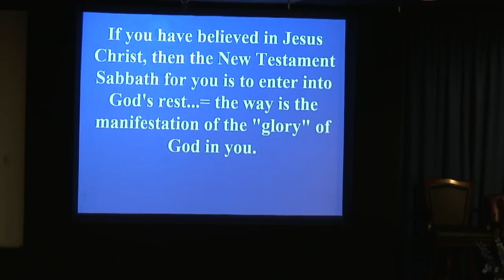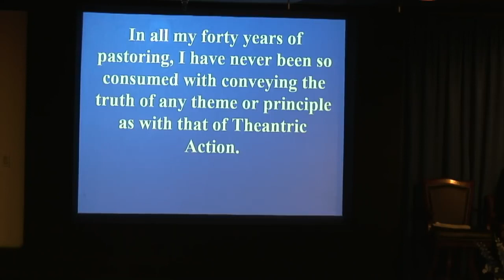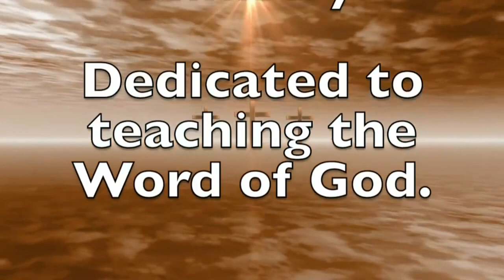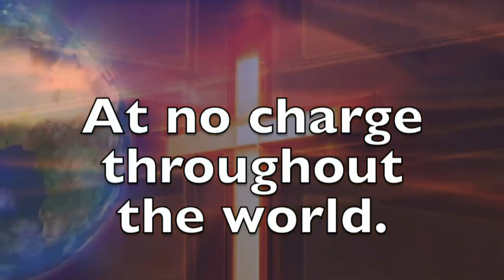SABBATH, 7, A GRACE REMINDER GBIBLE.ORG PASTOR ROBERT MCLAUGHLIN OAD: 3/4/2018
GBIBLE.ORG

Title: SABBATH, 7, A GRACE REMINDER GBIBLE.ORG PASTOR ROBERT MCLAUGHLIN OAD: 3/4/2018

THE GBIBLE APP IS NOW AVAILABLE!!!
Here are some instructions for anyone who may  have trouble or don’t know how to find our new app:

If you're going to look it up on the app store - we are actually "New England Bible Doctrine Church '' that's only if you're going to search that way - btw - way too many Grace Bible Churches - so this is kind of a good thing!

 Also attached are 2 links - 1 for Apple IOS and the 2 for Android Google Play:

If you’re an apple user as stated it’s going to be the first link 😊
If your Android click on the 2nd
You will see a big white "G" with the word Bible enwrapped in the G - circle against a dark marble blue background.